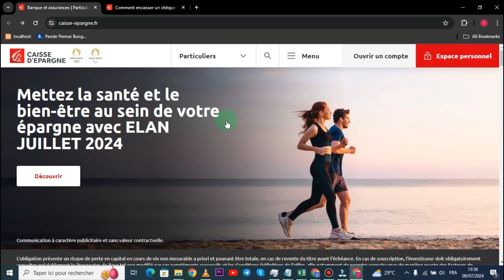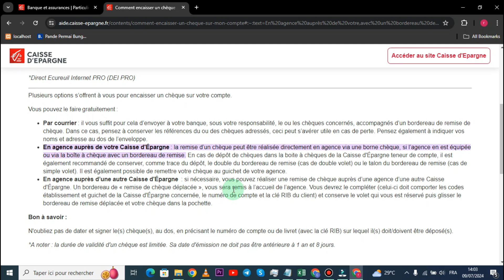Comment Mettre Un Cheque A La Banque Caisse D'Épargne ( Méthode 2025 )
Dans cette vidéo , je vais te montrer Comment Mettre Un Cheque A La Banque Caisse D'Épargne.

Je te montre dans cette vidéo Comment Mettre Un Cheque A La Banque Caisse D'Épargne .

A la fin de cette vidéo , tu sauras omment Mettre Un Cheque A La Banque Caisse D'Épargne.

À BIENTÔT 😉